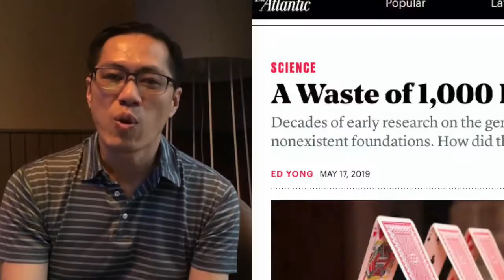ITBB #3: The Rise and Fall of the Depression Gene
Inside the Black Box #3 explores the rise and fall of the "depression gene". Kaiser explains the curse of dimensionality, and how it leads to false scientific discoveries.